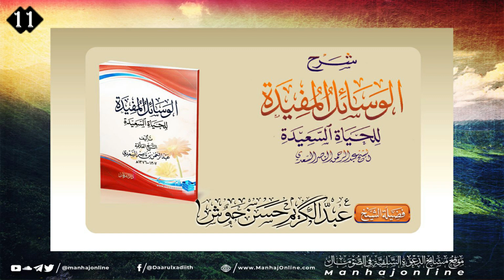• Sharaxa K- Al-Wasaa'il Al-Mufiidah {11} || الوسائل المفيدة للحياة السعيدة || Sh. Cabdulkarim Xasan